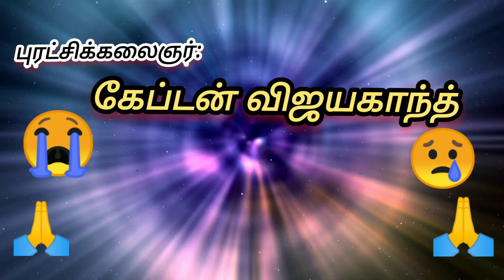😭பாசத் தலைவன் கேப்டன் விஜயகாந்த் அவர்களின் 😭 ஆழ்ந்த இரங்கலை கண்ணீர் அஞ்சலியை😭 காணிக்கையாகிறோம்🙏🙏🙏